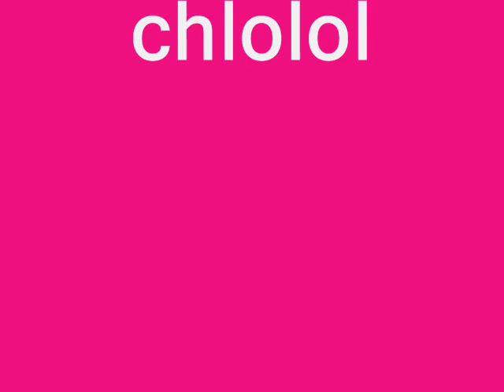Kings Of Leon - Closer (lyrics)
closer by kings of leon.
lyrics
Stranded in this spooky town
Stoplights are swaying and the phone lines are down
This floor is crackling cold
She took my heart, I think she took my soul
With the moon I run
Far from the carnage of the fiery sun

Driven by the strangled vein
Showing no mercy I do it again
Open up your eye
You keep on crying, baby
I'll bleed you dry
The skies are blinking at me
I see a storm bubbling up from the sea

You, shimmy shook my bone
Leaving me stranded all in love on my own
Where am I now? Baby where do I sleep
Feel so good but I'm old,
2000 years of chasing taking its toll